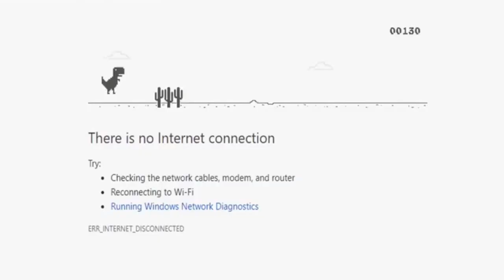risas divertitas broma Talking Tom new funny video